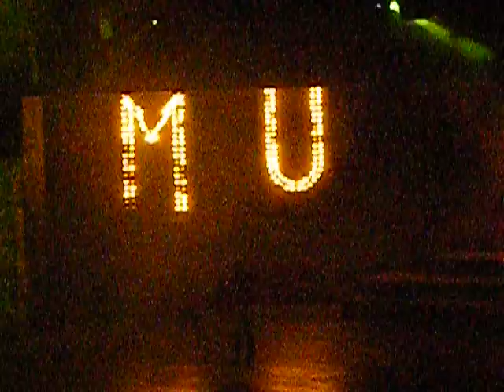Santo Domingo Animacion Viva - Shakira Waka Waka